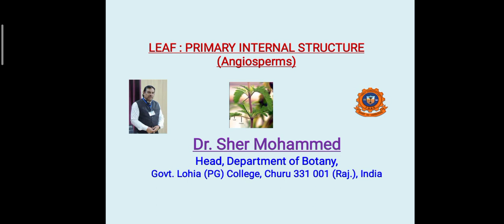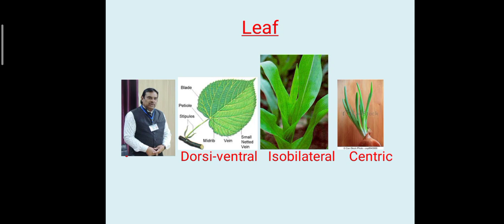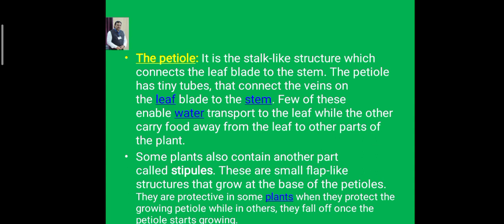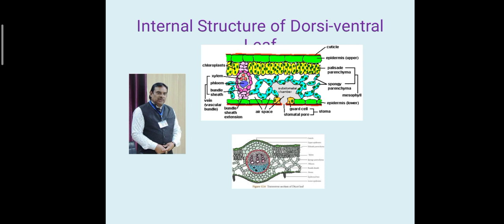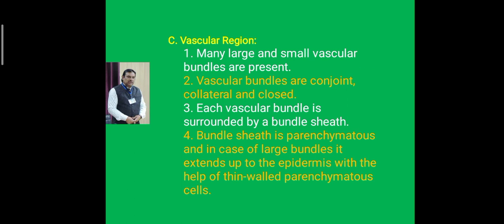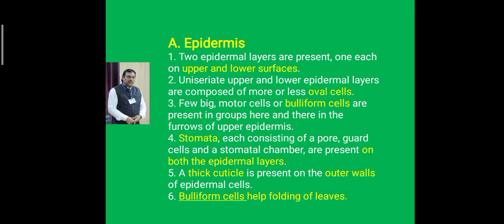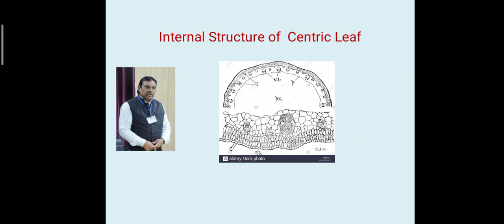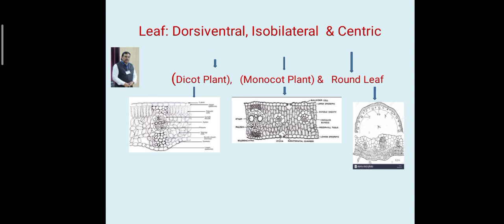Leaf: Primary Internal Structure (Angiosperms) for Botany Students by Dr Sher Mohammed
Head, Department of Botany,  Govt Lohia College, Churu  (Raj)  India